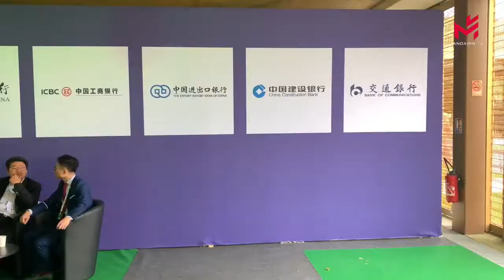【新闻简讯】2021年国际私募股权大会“聚焦中国”专场在巴黎成功举办，法国经济、财政和复兴部部长布鲁诺·勒梅尔开幕致辞